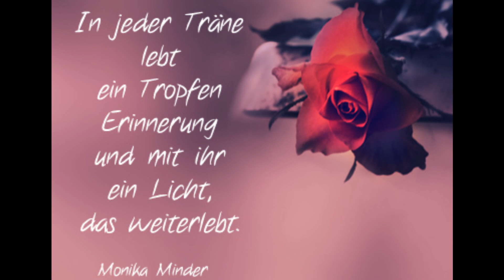இڿڰۣڿ❤ Vermiss`Dich so இڿڰۣڿ❤